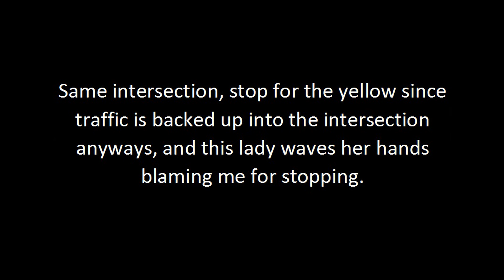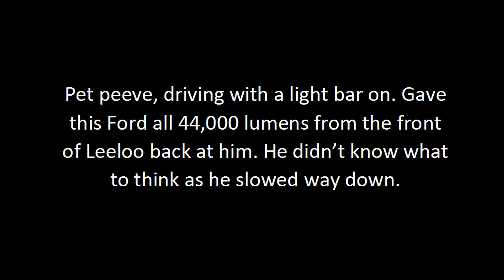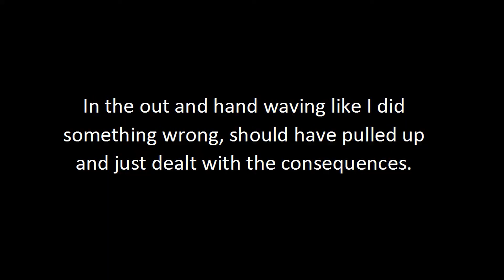April 2022 Driving Compilation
Just like the economy, its not getting any better with drivers out there. Be safe, keep your head on a swivel, and thank you for the view and or comment.